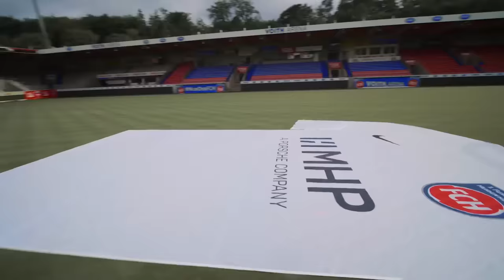12. Spieltag Regionalliga Südwest Tore und Stimmen Bahlinger SC - Stuttgarter Kickers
1:1 (1:0)-Unentschieden im Kaiserstuhlstadion am 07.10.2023 in Bahlingen.